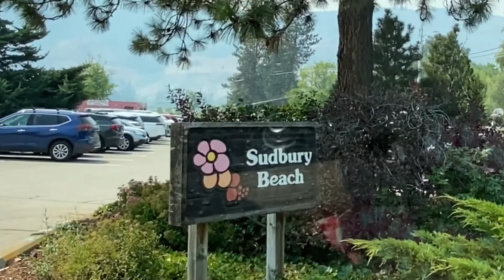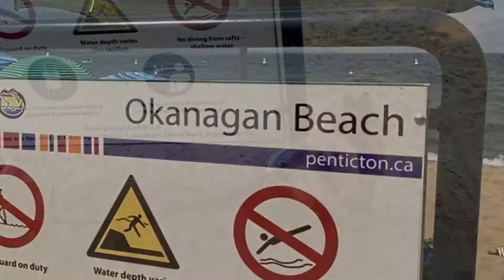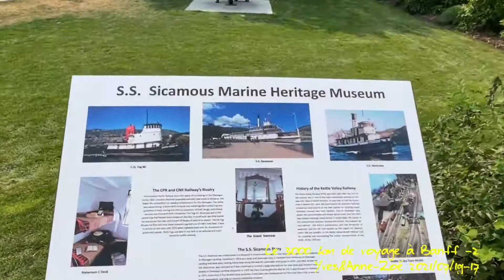Le 3000km de Voyage à Banff-jour1-2 2021/07/19~27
3000 km travel to Banff-Day 1-2 2021/07/19~27